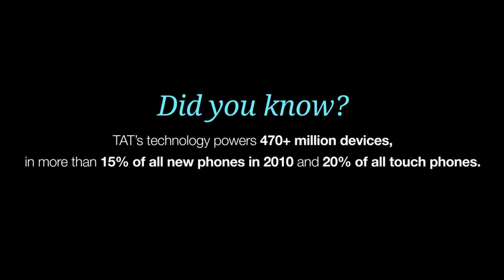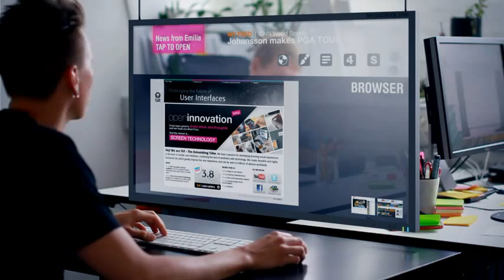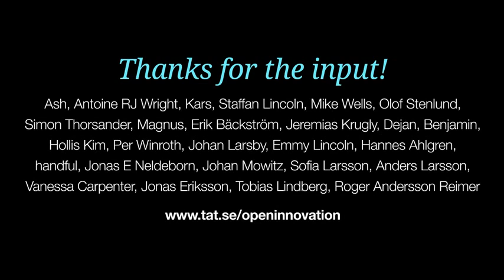A Tecnologia dos Monitores no Futuro